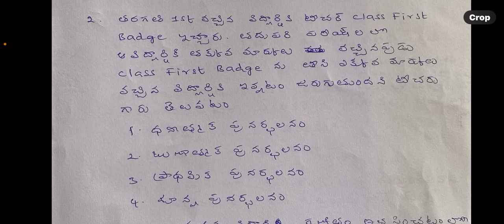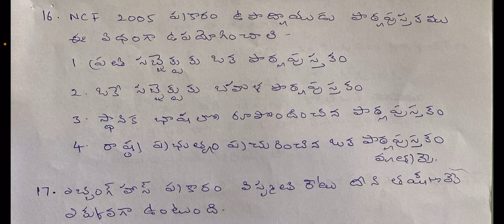Practice Bits TET CDP DSC PIE HWO Child Development & Learning#శిశువికాసం అభ్యసనంKeshavarao Psyc#